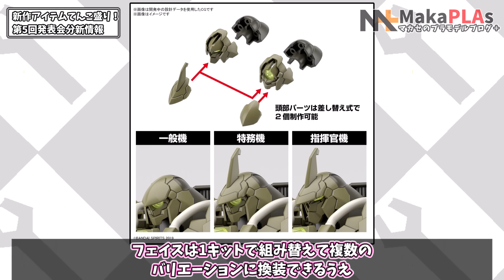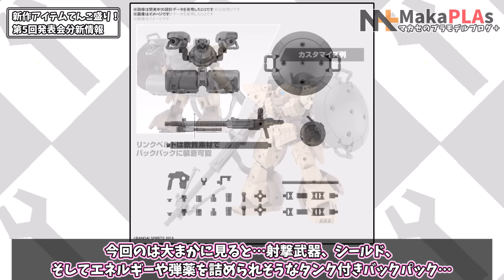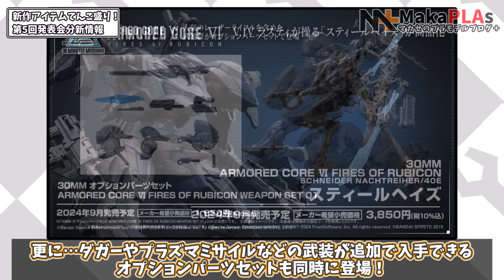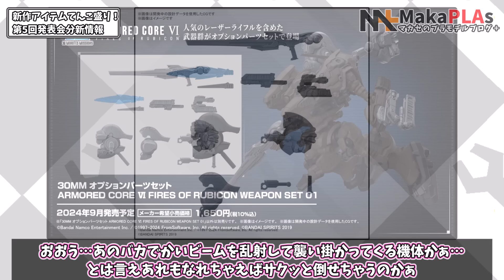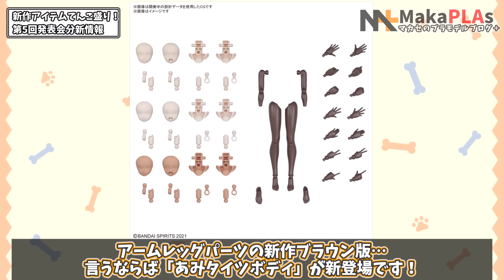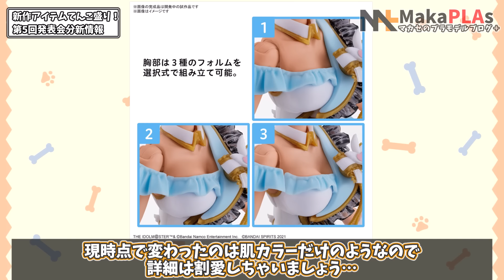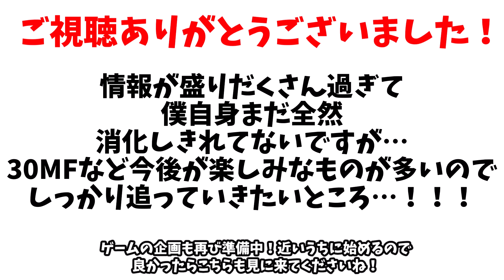【30ML】ついにAC6コラボ＆新コンテンツ「30MF」始動の時が来た！30ML第5回合同新作発表会 新作アイテム情報【30MM】【30MS】【30MF】【アーマードコア6】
ついに登場する新フレームのバイロン機や新デザインシスターなどなど注目アイテム盛りだくさん！これら既存コンテンツとの連動もしっかりある30MFも見逃せない…！！

マカセ

【CV】
タカハシ（Cevio）
さとうささら（Cevio）
すずきつづみ（Cevio）
小春六花（CevioAI）

【BGM・SE・ジングル】